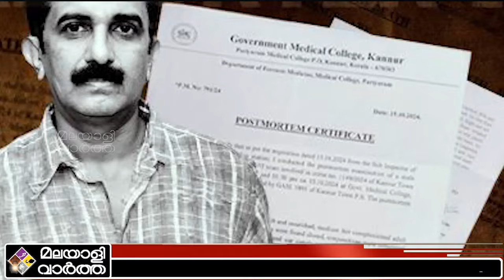Naveen babu മിണ്ടാട്ടം മുട്ടി ടി വി പ്രശാന്തന്‍